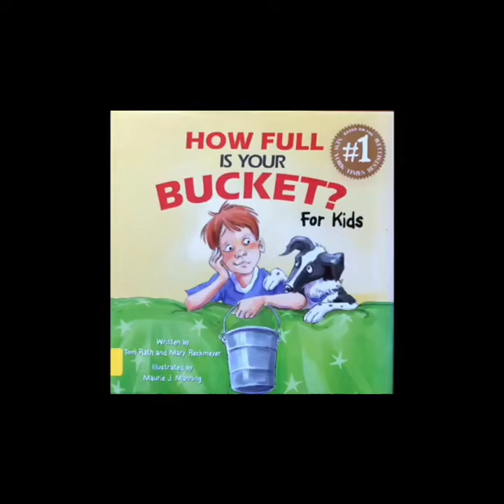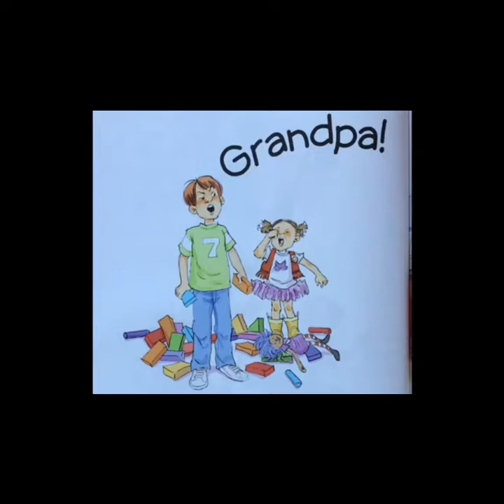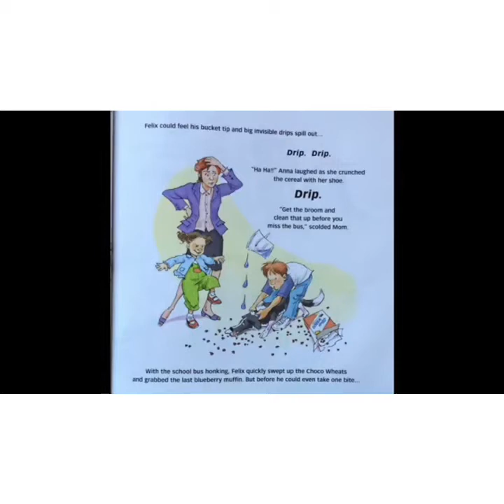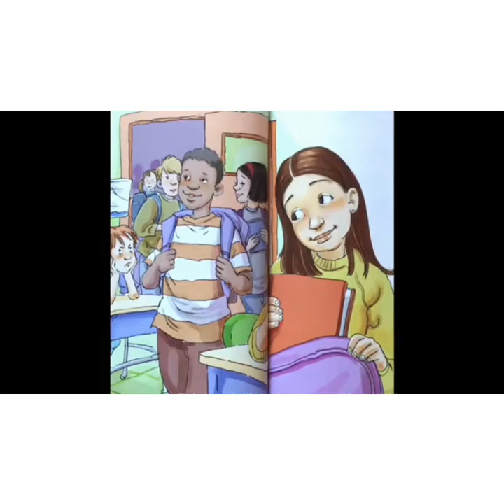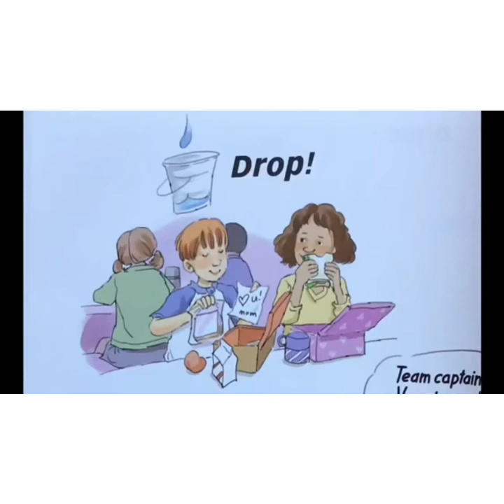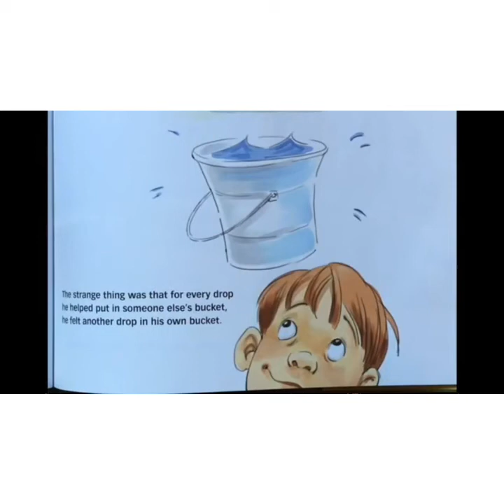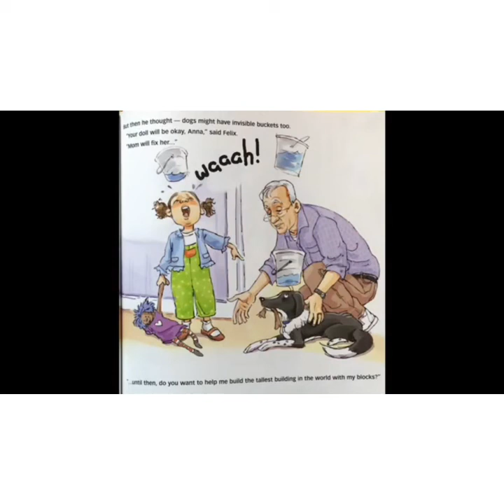urdu kahani/Stories with moral/How full is your Bucket /آپ کئ بالٹی کتنی بھری ہوہی ہے؟/ kahani/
Hope you all are in good health.  Listen to this amazing of a child named Felix who realize about an invisible  grey bucket after his grandfather told him and try to be a good boy

Love from Rafia aunty to all Bachaaaa who listen to these stories